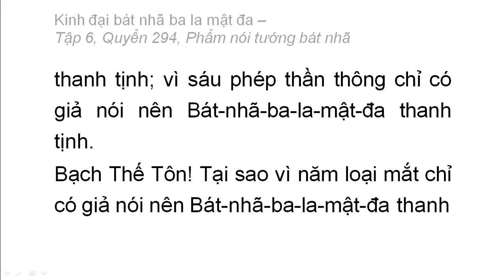Quyển 294: Kinh đại bát nhã ba la mật đa - Phẩm nói tướng bát nhã (rất hay) (294/600) (8)